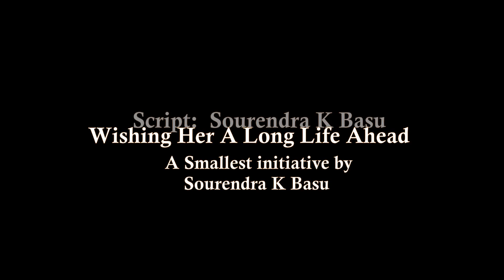SHARMILA TAGORE | Tribute to a Legend | sharmilatagore bollywood art legends bengalifilm.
She is still stunningly graceful, so beautiful and her aging is like a miracle. For so many decades she is in Bollywood and even in Bengali Films her beauty and glamour leave us spellbound with her ultimate sophistication and special style of attitude. Paying Tribute to a living Legend Sharmila Tagore is an honor for those who admire and respect art.

All information was gathered from Google, Youtube videos, and Pinterest for pictures.

This channel does not claim the correctness of the information. It is just for entertainment purposes and the information in the video does not wish to hurt the sentiments of any person's community, occupation, religion, or gender in any manner whatsoever.